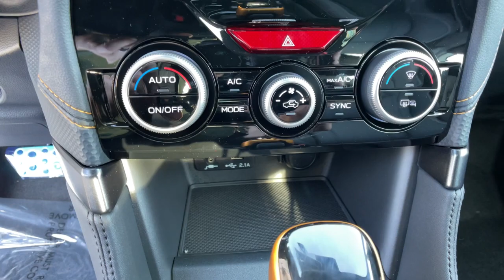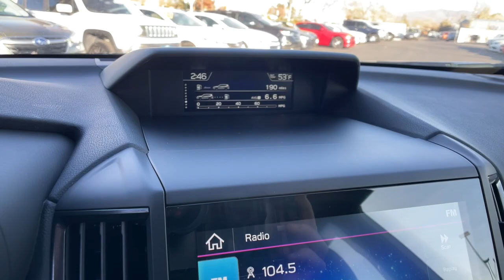2022 Subaru Forester Northern Nevada, Reno, Lake Tahoe, Carson City, Roseville, NV NH519382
Green New 2022 Subaru Forester Wilderness CVT available at Lithia Subaru of Reno in Northern Nevada. Servicing the Reno, Lake Tahoe, Carson City, and Roseville, NV area.

Sunroof Heated Seats Remote Engine Start Onboard Communications System CD Player Satellite Radio Back-Up Camera Panoramic Roof All Wheel Drive Alloy Wheels. Wilderness trim. FUEL EFFICIENT 28 MPG Hwy/25 MPG City! CLICK NOW! KEY FEATURES INCLUDE: Sunroof Panoramic Roof All Wheel Drive Heated Driver Seat Back-Up Camera Satellite Radio iPod/MP3 Input CD Player Onboard Communications System Aluminum Wheels Remote Engine Start Dual Zone A/C Smart Device Integration Lane Keeping Assist Blind Spot Monitor Rear Spoiler MP3 Player Keyless Entry Privacy Glass Child Safety Locks. EXPERTS CONCLUDE: Great Gas Mileage: 28 MPG Hwy. WHY BUY FROM US: At Lithia Reno Subaru youll get a great vehicle at a great price with the experience and dedication of our team behind you throughout the purchasing process and the duration of your ownership of your Subaru automobile. Our service to you does not end at the sale. Call us anytime with questions. Our entire team at Lithia Reno Subaru is here to help. If youre looking to purchase from a dealership dedicated to its customers come by Lithia Reno Subaru and experience our service for yourself! Price does not include $449 Dealer doc fee taxes and license fees. Price contains all applicable dealer incentives and non-limited factory rebates. You may qualify for additional rebates; see dealer for details.